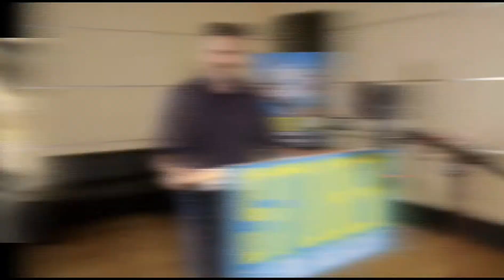Lustige Clips mit Rick Kavanian zu STUBER – 5 STERNE UNDERCOVER (Kinostart: 22. August)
Am 22. August startet STUBER – 5 STERNE UNDERCOVER in den deutschen Kinos. In der Action-Buddy-Komödie des Jahres treffen der grimmige Cop Vic (Dave Bautista) und der schüchterne Uber-Fahrer Stu (Kumail Nanjiani) aufeinander und liefern mit frechen Sprüchen, ungebremster Komik und bester Unterhaltung eine echte 5-Sterne-Leistung.

Sterneverdächtig ist auch die Synchronisation von Star-Comedian Rick Kavanian, der in der deutschen Fassung Kumail Nanjianis „Stu“ seine Stimme leiht. Das Synchrongenie nimmt dabei die Herausforderung an, den pakistanischen Akzent in die deutsche Fassung zu übertragen und lässt auch immer wieder seinen persönlichen Wortwitz und sein Talent für Wortspiele in seine Arbeit einfließen.